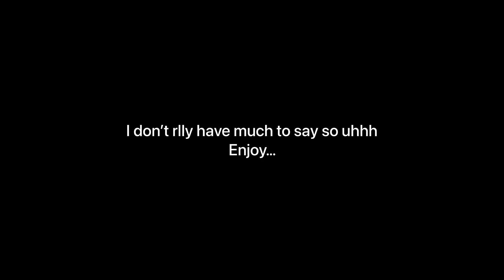Clapping on Goth Fobwar| Pt.1 | (♞™BBC ♞™ x 『ＷＺＤ』) | Ark Mobile Pvp